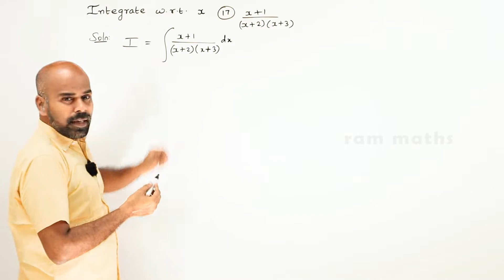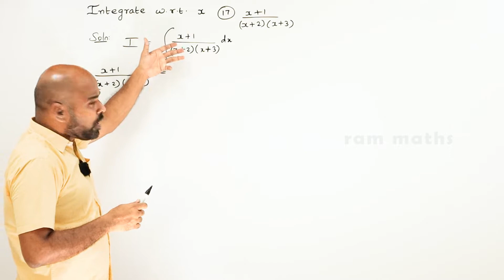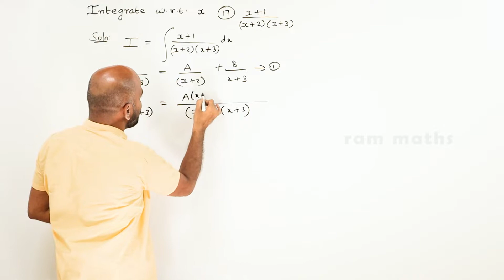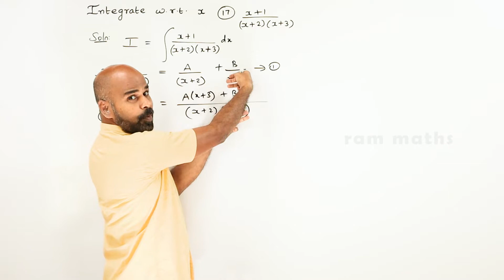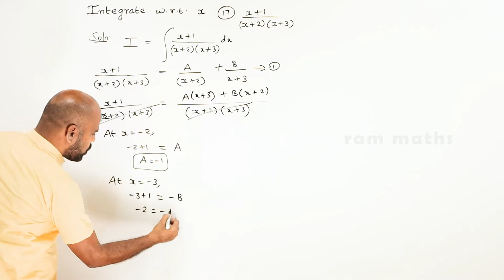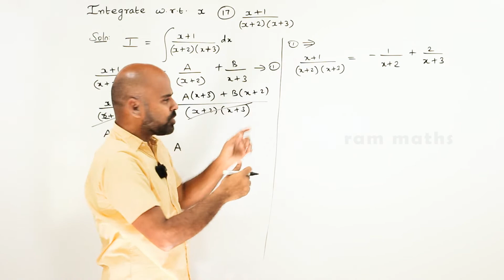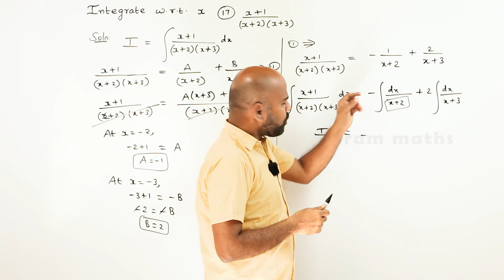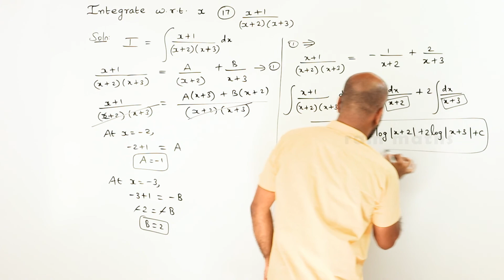11th | ex. 11.5 | Q.No.17 | integral calculus | Chapter 11 | State Board | ram maths